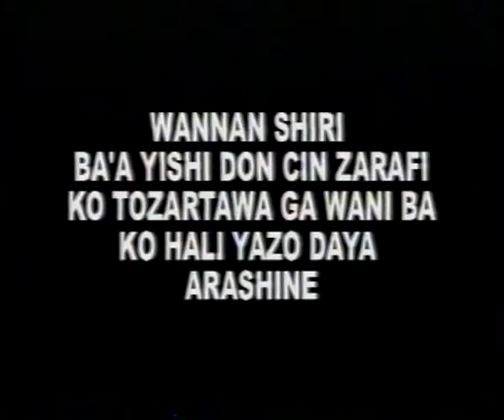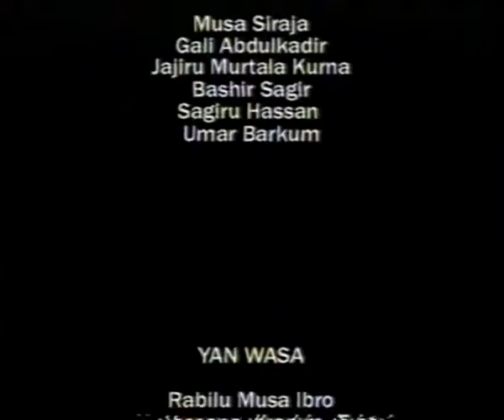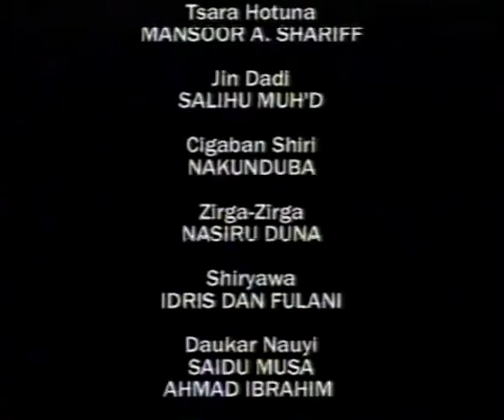Ibro Kantoma Hausa Film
Film din ya kunshi Marigayi dan ibro da mutanensa asha kallo lafiya